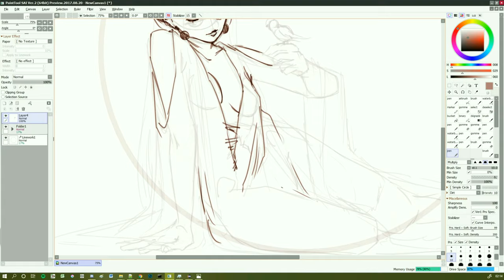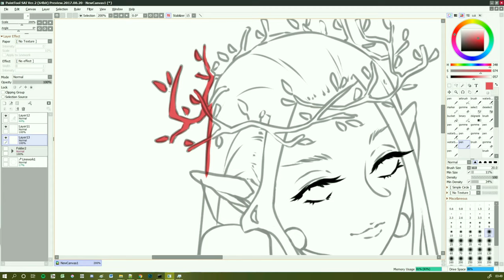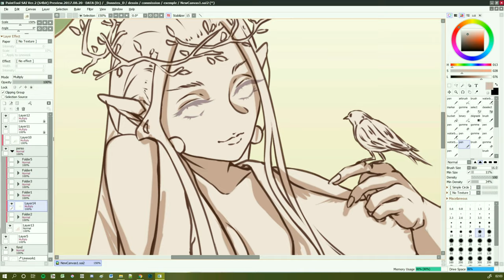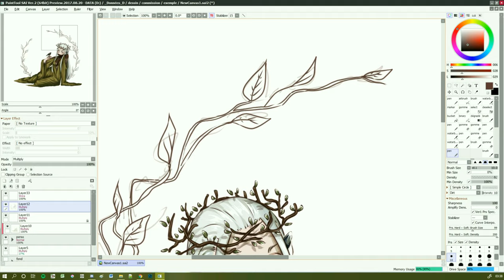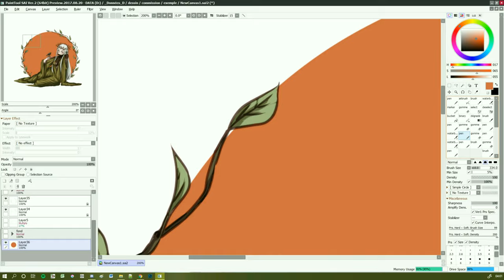【Digital Painting】Sylvia ❅12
Hi everyone ! I missed you? My last video dates from january 29 2019 ah ah... Oops! Anyway, here is my first OC, Sylvia, a forest nymph. I hope you like it!

❅SOFTWARE & TOOL❅

Drawing program: Paint Tool SAI 2
Tablet: Huion Q11K
Recording: Apowersoft
Video editing: VideoPad

❅SOCIAL NETWORKS❅

❅MUSIC❅